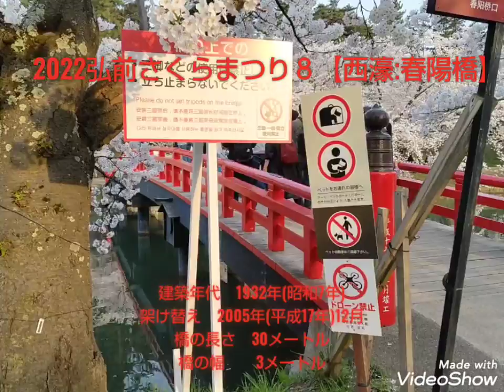2022弘前さくらまつり８ 【西濠:春陽橋】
(*´ω｀*)
2022弘前さくらまつり８　【西濠:春陽橋】

春陽橋から桜をご覧ください(｡•̀ᴗ-)✧

◆春陽橋(しゅんようばし)とは？◆
弘前城で一番長い橋です。
西濠を隔て、市街地である五十石町と西の郭に架かります。1932年(昭和7年)、市民の通行の利便性のために架橋され、城内では最長の橋となりました。

※橋の周辺※
春陽橋がまたがる西濠は、ワシントンDCのポトマック湖畔に似ていると評されます。
西濠に沿った桜並木は「桜のトンネル」と形容され、桜が咲く時期は観光客で賑わいます。

●春陽橋データ●
建築年代　1932年(昭和7年)
架け替え　2005年(平成17年)12月
橋の長さ　30メートル
橋の幅　　3メートル

※その先には五十石町が※
西の郭、桜のトンネルから春陽橋を見た様子。濠の向こう岸にある白い建物は、かつては水族館でした（今は空きビルとなっています）。
周辺には、城の西側を守る中級武士が居を構えたことからその名がついた、五十石町が広がっています。特に、江戸時代前期から残る工藤家住宅は、弘前市の「趣のある建物」のひとつに認定されています。
観光をされる際はこちらもご一緒にご覧になってみてはいかがでしょうか。

※さくらまつりの時期※
さくらまつりの時期の、夜の春陽橋。西濠の両側にはたくさんの桜の木が立ち並び、水面にその鮮やかな姿を反射させ、幻想的な光景を生み出すのです。
この光景を一目見ようと、期間中にはたくさんの人たちが春陽橋に詰めかけます。

2022Hirosaki Cherry Blossm Festival
名　　称　弘前さくらまつり
祭り期間　2022年04月23日〜05月05日
準祭期間　2022年04月19日〜04月22日
営業時間　09:00〜20:00(露店、出店)
会　　場　弘前公園(弘前城)
ライトアップ　日没〜20:30
撮影場所　弘前城:西濠の春陽橋
撮影日時　2022年(令和４年)04月21日(木)